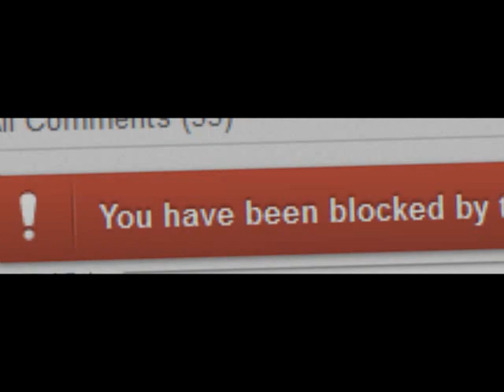Join the ASPCFA!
I've had to block a lot of fundy atheists lately, like Flavus Mugwort. Now's your chance to help them out by joining the ASPCFA!

Voice: Melanie Zens